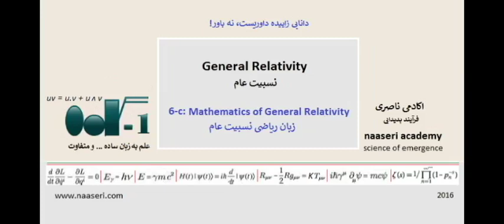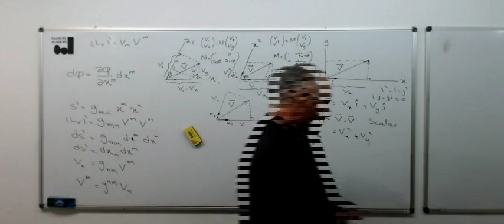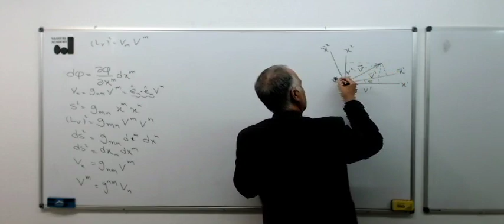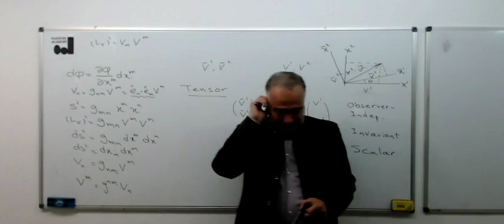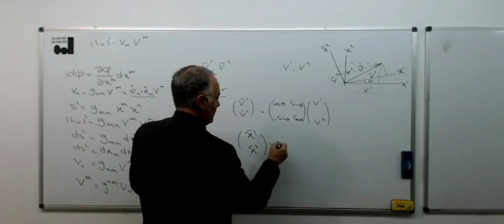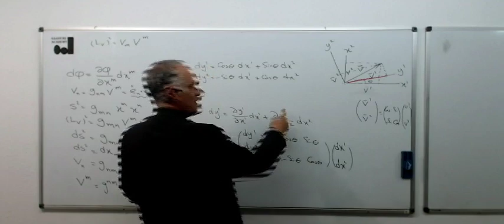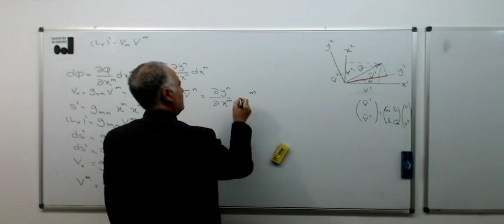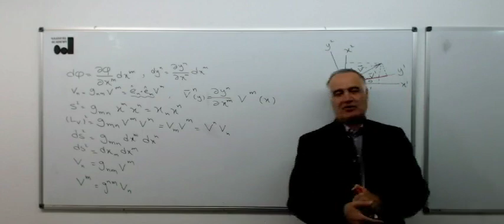General Relativity (6c): Riemannian Geometry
NATPHYS
General Relativity
Mathematics of GR (1)
Lectures held at Nous Academy of Theoretical Physics (NATPHYS), 2016
masud naaseri

Lecture 6:  Riemannian Geometry
-'extrinsic' and 'intrinsic' geometries
-Riemann Surface, Manifolds, Riemannian Geometry
-Contravariant and Covariant components of vectors
-'Metric' in terms of Contra- and Co-variant components
-Distancs in terms of Contra- and Co-variant components
-'Metric' as a 'bivector'
-Index lowering/Raising via Metrics
-Introducing Tensors. Why Tensors?
-Elements of Differential Geometry
نسبیت عام، زبان ریاضی نسبیت عام (1)، کلاس برکزار شده در آکادمی ناصری، 2016، مسعود ناصری

- سطوح ریمانی، هندسه ریمانی، مانیفولدها
- محورها و بردارهای کنتراواریانت و کوواریانت و ارتباط شان با متریک
- تبدیل کنتراواریانت به کوواریانت و برعکس
- طول بردارو فاصله دو نقطه بر حسب مولفه های کنترا و کوواریانت
- معرفی هندسه دیفرانسیلی
- مفهوم فیزیکی تانسور و تئوری فیزیکی ایده آل